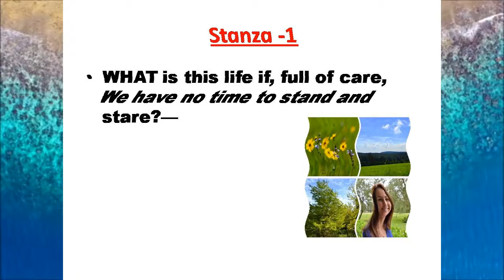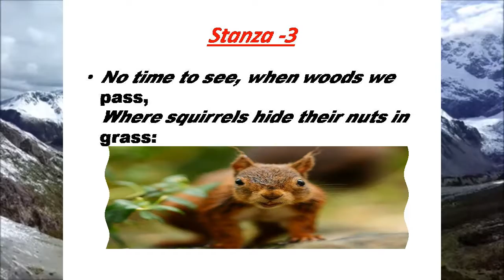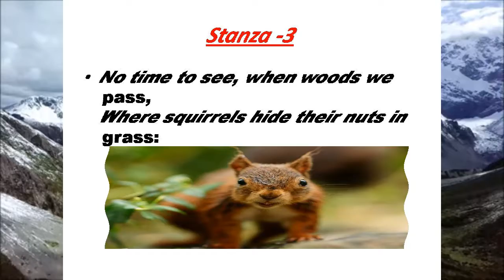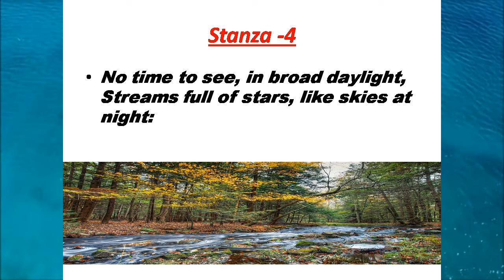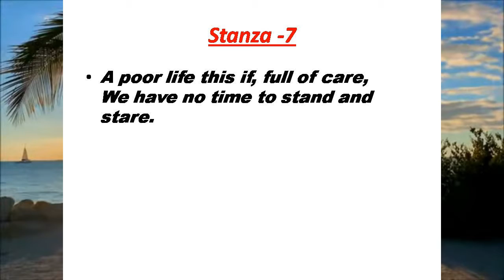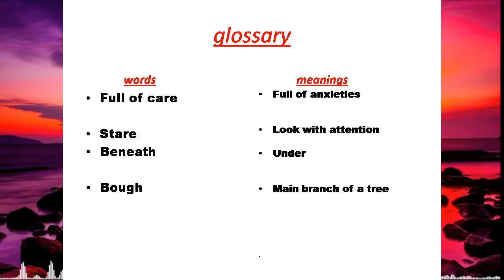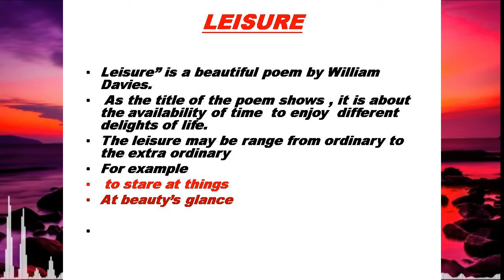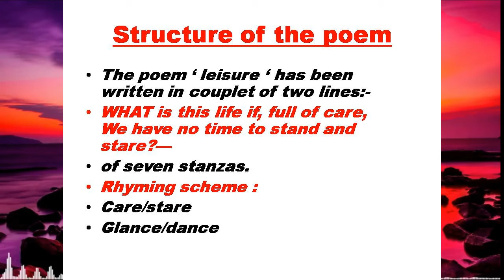leisure (poem) written by William Davies , BA (3rd year ) lec by : Manzoor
to learn English Text in an easy and in an interesting way . in this poem , poet asks us to avail time to enjoy the beauty of nature .we have created problems for our life due to daily pursuits of life.Education Hub.